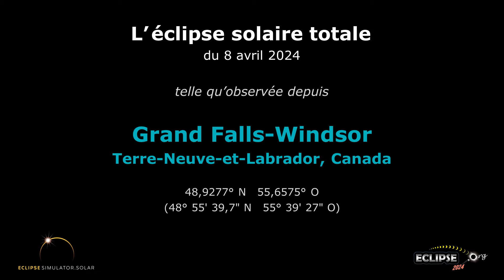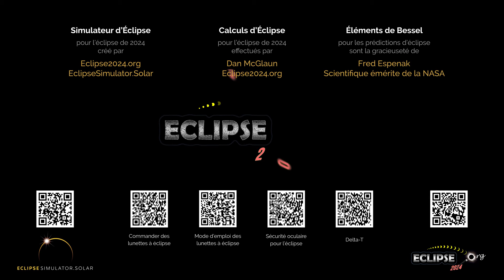L'éclipse solaire totale du 8 avril 2024 vue depuis Grand Falls-Windsor, NL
À quoi ressemblera l’éclipse solaire de 2024 depuis Grand Falls-Windsor, Terre-Neuve-et-Labrador ?  Découvrez-le ici !

(La séquence d'éclipse commence à 0:22)

Liens pertinents :
• Eclipse2024.org
• Page Web sur l’éclipse solaire de 2024 pour Grand Falls-Windsor

À quoi ressemblera l’éclipse solaire de 2024 depuis Grand Falls-Windsor ? Cette simulation vous le montrera ! À l’aide du simulateur d’Eclipse2024.org, nous avons capturé pour vous un panorama du ciel en images. De cette façon, il vous sera possible d’observer l’éclipse avant même qu’elle ne se produise !* Notez qu’il ne s’agit qu’un des nombreux stratagèmes d’Eclipse2024.org pour vous fournir des informations et du contenu éducatif ainsi que pour susciter votre intérêt au sujet de l’éclipse totale de 8 avril 2024.

Nous publierons des vidéos de l’éclipse sur notre chaîne pour plus de 2000 villes au Canada, aux États-Unis, et du Mexique. Vous êtes libre d’intégrer cette vidéo dans le matériel promotionnel et le site web de votre organisation ou de votre communauté. Vous pouvez aussi utiliser cette vidéo dans votre journal télévisé (veuillez simplement indiquer un lien d’Eclipse2024.org). Les vidéos sont également disponibles en anglais et en espagnol, en fonction de l’emplacement.